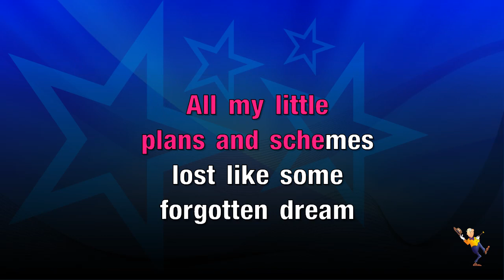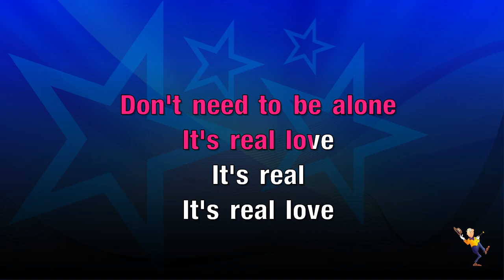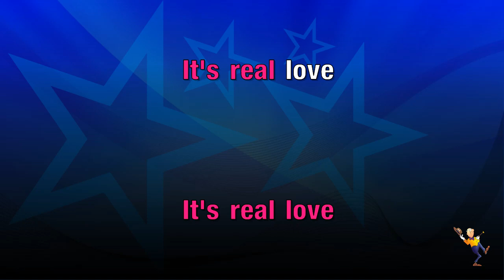Real Love - Tom Odell (KARAOKE)